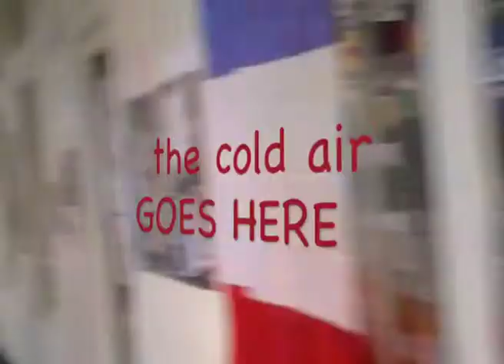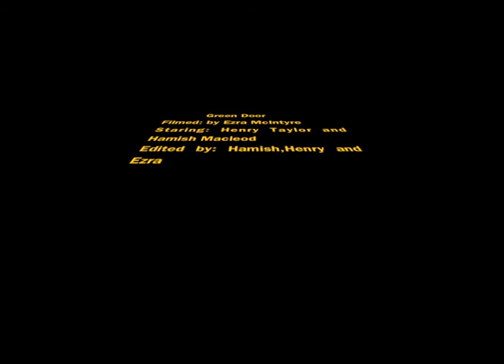Green Door Stays Closed!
A great wee movie illustrating a very important issue - Keep the Green Door closed! Hereworth Year 8 Media Studies. Petite Doco Making.